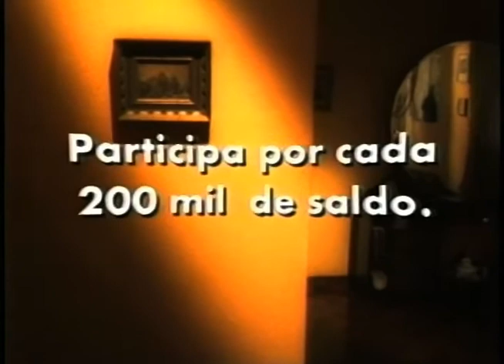35 Promo Muevase Ver mecedora 18 06 98